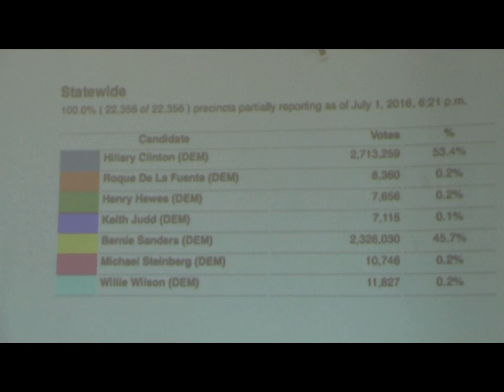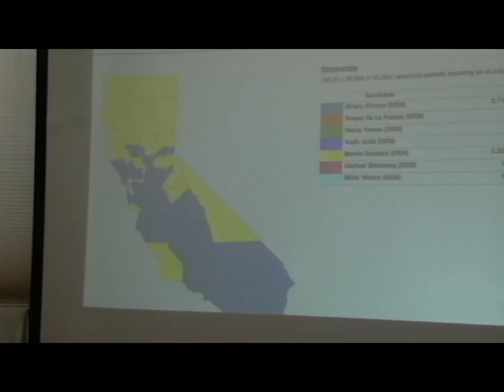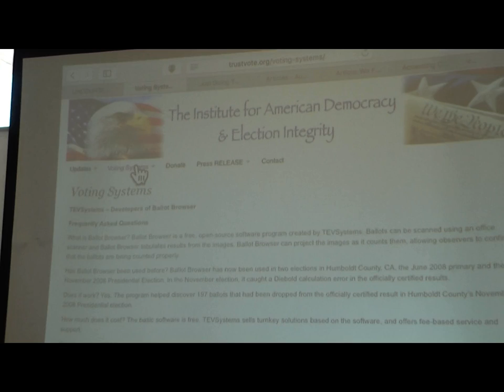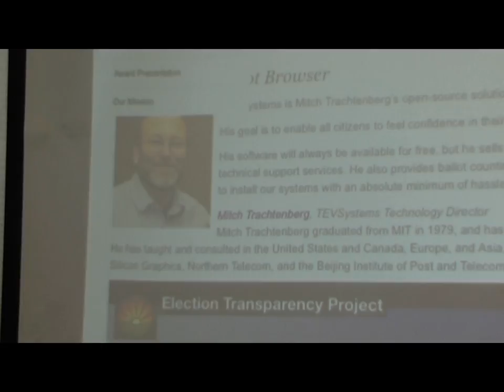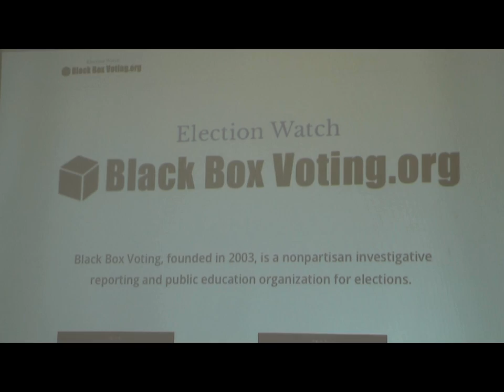Latest TrustVote.Org Live Stream (part 3)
On Saturday July 2, 2016, the Institute for American Democracy and Election Integrity presented a live follow-up to Thursday's meeting about the California Democratic primaries. The focus of this session was primarily to respond to the live internet audience.

12:42 - Write Letters to the Editor!

Presenting: Bill Simpich, Attorney for California Election Fraud Lawsuits
Lori Grace, Director of the Institute for American Democracy and Election Integrity